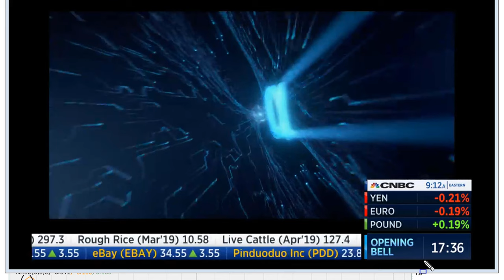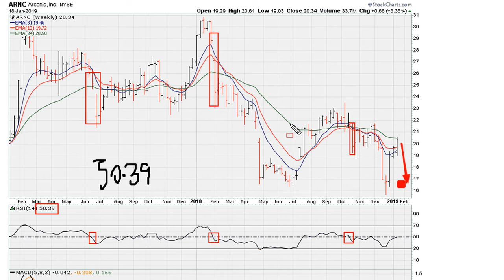RSI 50 Crossing - #880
More on the concepts discussed...

ABOUT MUATHE.COM

SIDENOTES

Arconic Inc
NYSE: $ARNC $IWR $IWS $XLI $XAR $ITA $IVE $IVV

free technical analysis,
s&p 500 technical analysis,
market technical analysis,
gold technical analysis,
stocks technical analysis,